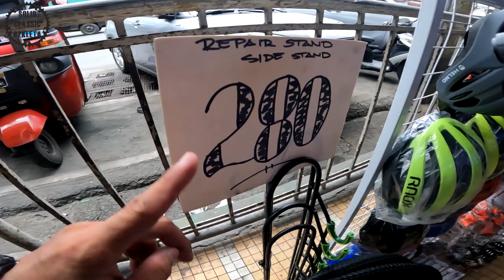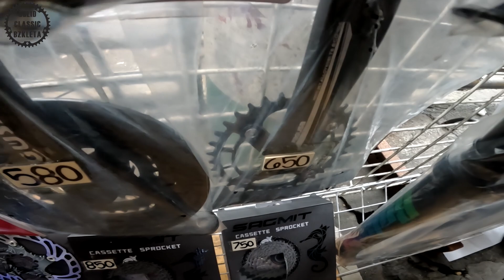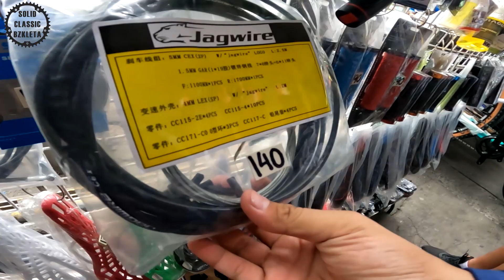UPDATE PO TAYO QUIAPO BIKE PARTS NI TATAY!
GOOD DAY MGA KASOLID!
QUIAPO NAMAN TAYO KAY TATAY FRANK LATAGAN DITO SA BANGKETA Latagan ni tatay Frank sa tapat ng

TATAY FRANK
LOCATION: KOWLOON HOUSE sa bangketa ng Quiapo, Quezon Blvrd.